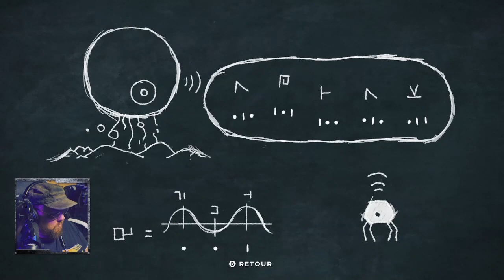我一直想见你很久了。